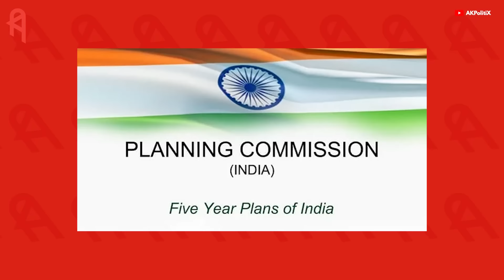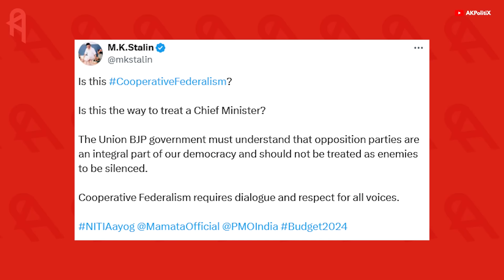ஆட்டத்தைத் தொடங்கிய Nitish Kumar - Modi Shocked - வெளியேறிய Mamata | NITI Ayog | Rahul Gandhi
📚 My favorite books on Politics 📚

📕 மாபெரும் தமிழ்க் கனவு
📕 The Digital Silk Road